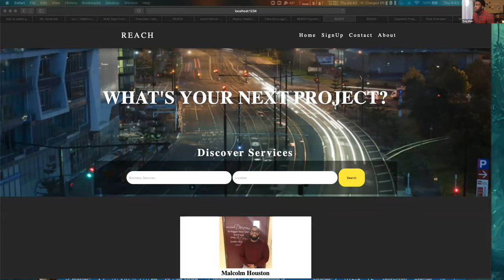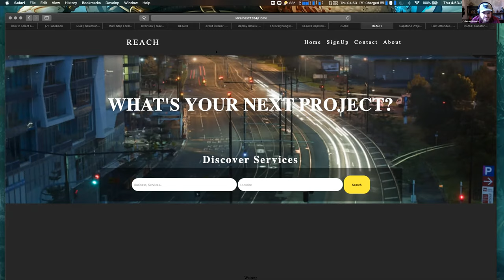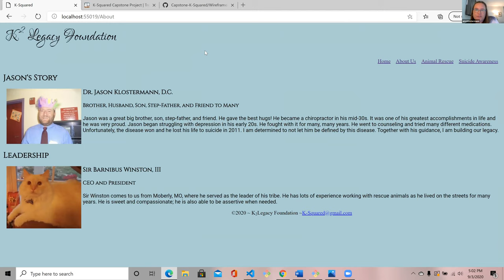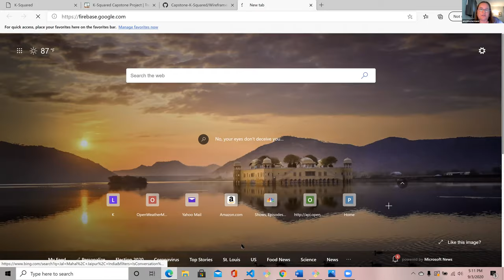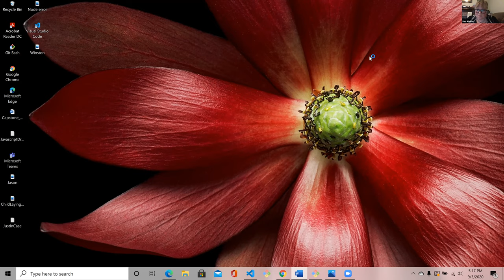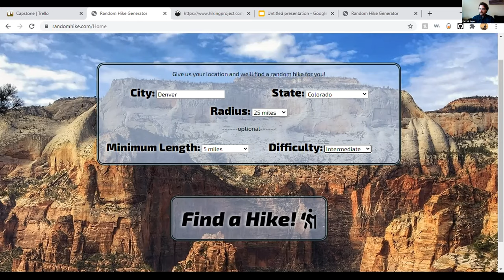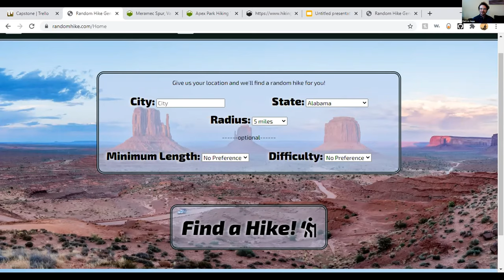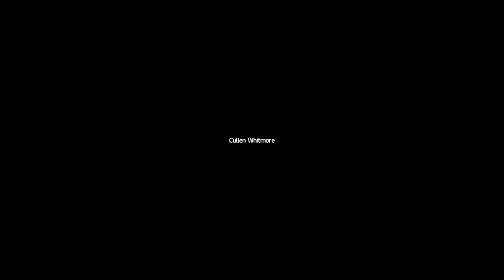Trey, Amy, and Patrick Savvy Coders Demo Day 9/3/2020